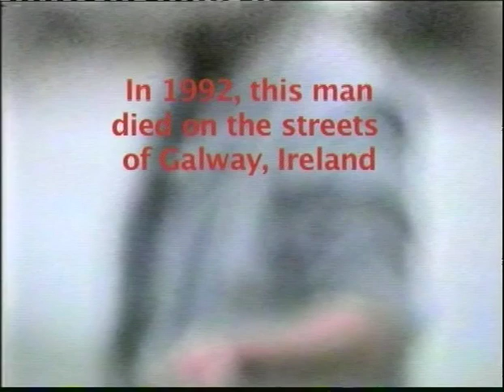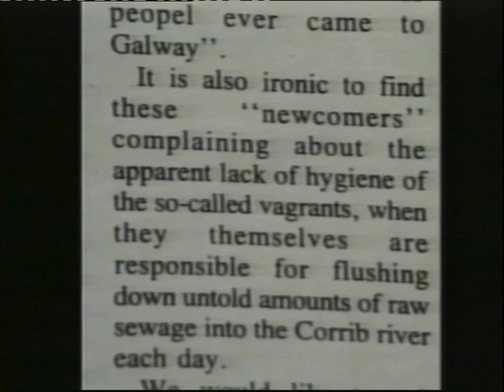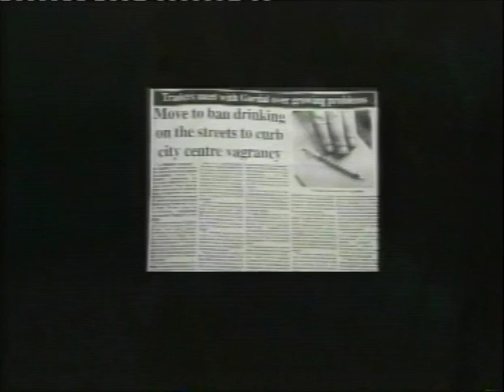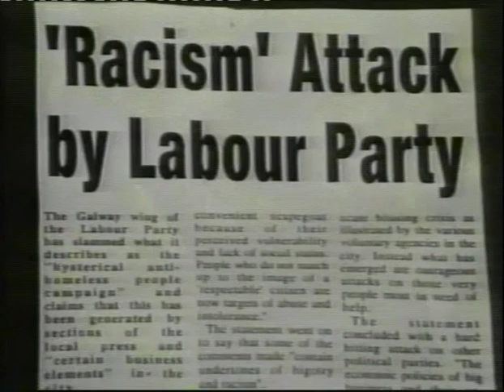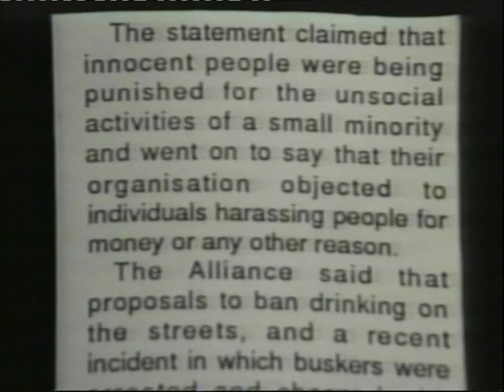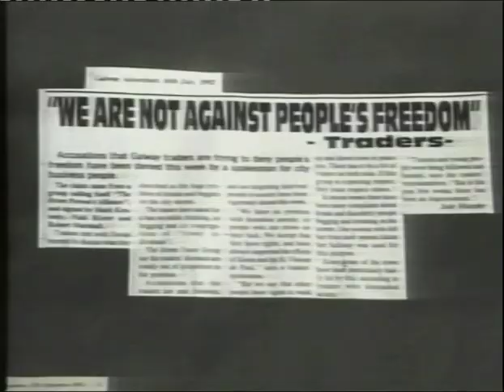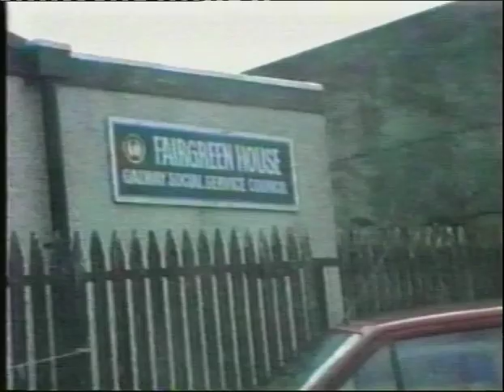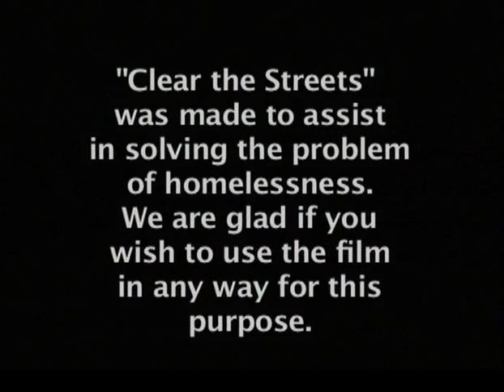Galway Warriors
Directors: Niall Highes & Mark Kennedy.
"Clear the Streets"